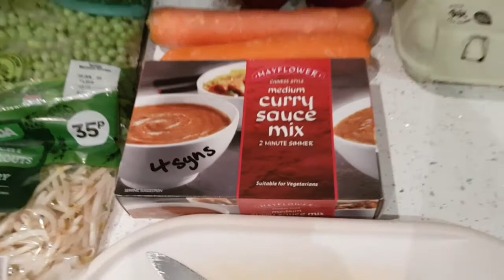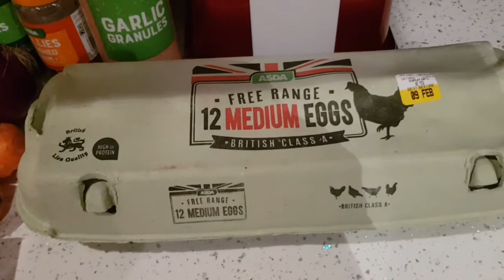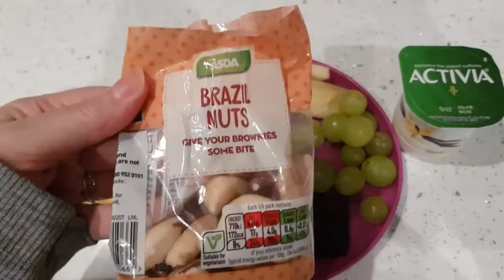Slimming World - W.I.A.T Saturday 23rd January